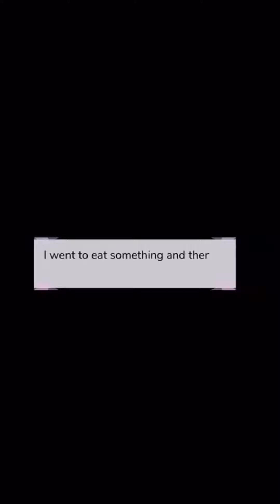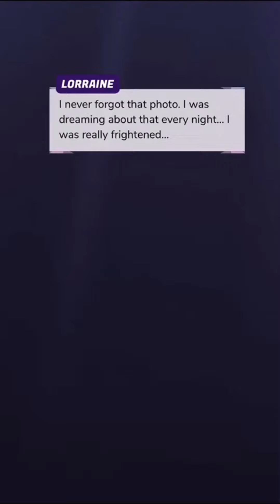Done for Me Ep.1 (Episode Choose Your Story)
After letting people in, Lori realized it's time to close herself. Is there someone who will she open to? A new friend from school, or maybe an old friend from Kindergarten?

NO INTENTION OF COPYRIGHT THIS STORY HAS BEEN APPROVED TO BE POSTED ON YOUTUBE WITH THE CONSENT OF THE AUTHOR*